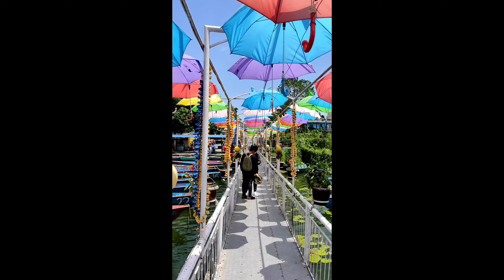First vlogs in pokhara day 1 in fewa lake #@prsvlogs9069 #@Mrbvlog_official #